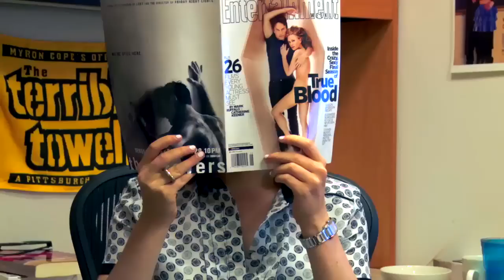EW Explains: A 'True Blood' Season 7 Tutorial | Entertainment Weekly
EW's Hillary Busis and Erin Strecker help get 'True Blood' fans and novices prepped for the final season.